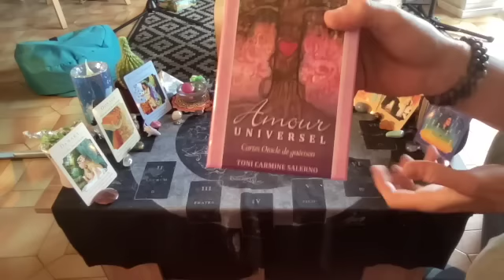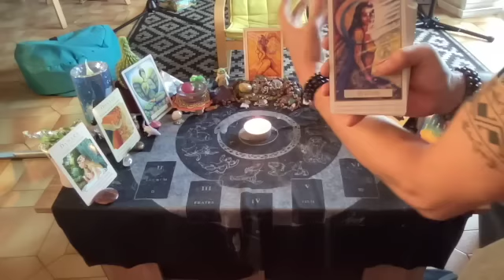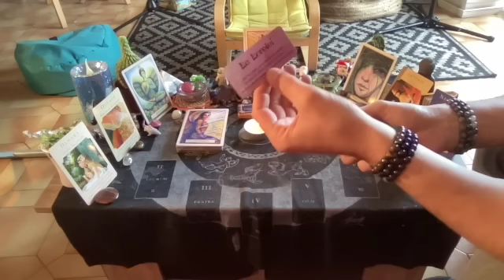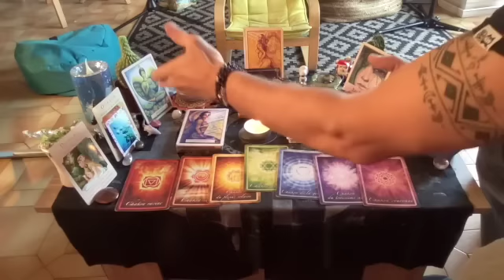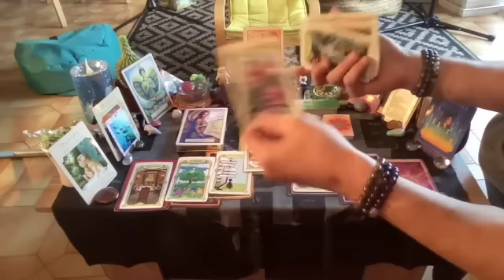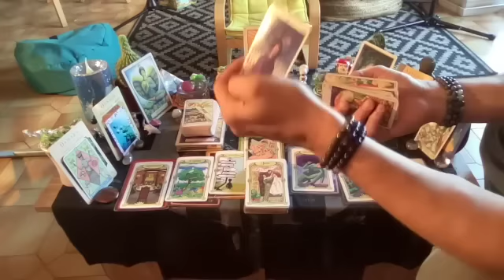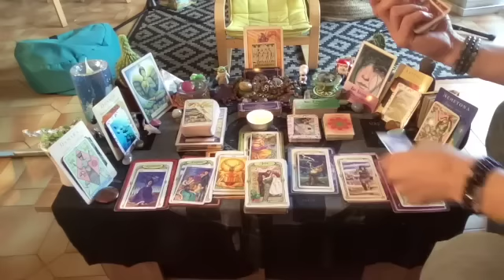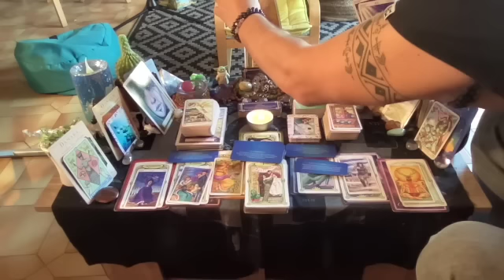⭐Votre Autre Regrette les Jugements Sévères qu'il a porté sur Vous et souhaite Vous en parler 💌💞🍀🕊️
Bonjour Très Belles Etoiles,

voici un petit message intemporel de Votre Autre. Un Message sous le signe de l'Entre-Aide et du Renouveau après un conflit.Il n'y a pas de hasard mais que des Synchronisés.

N'oubliez pas que cette guidance est d'ordre générale et que vous seul(e)s êtes les Gardien(ne)s de votre Destinée.

Bonne écoute.

Pour une guidance privée, un soin énergétique, une communication animale ou une formation sur le Tarot je vous invite à me contacter sur ma boîte mail:

Pour compléter le message veuillez retrouver le message de la Constellation du Verseau et de la Nouvelle Lune qui correspondent au moment où j'ai fais le tirage :

Voici le lien de ma consœur'Emma Guidance dans lequel vous pourrez trouver son oracle, le Petit Lenormand intuitif :

Bonne écoute

00:00-Bienvenu(e)s
02:24-Début du tirage

Bonne écoute

pocoApoco